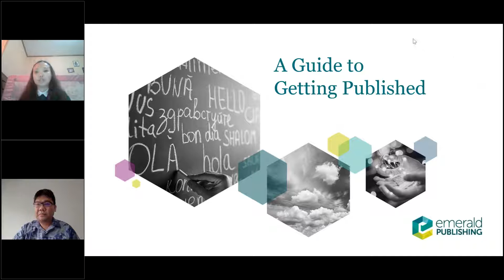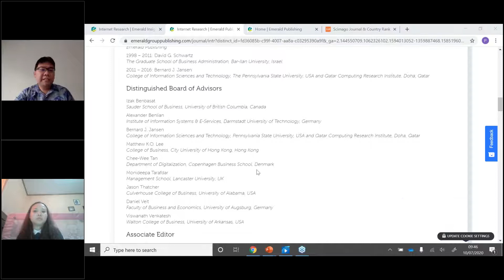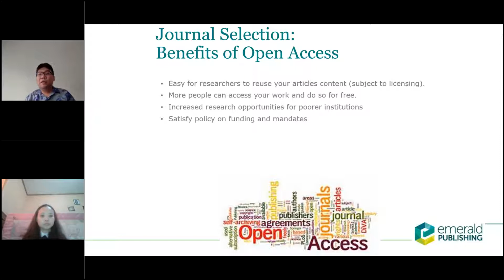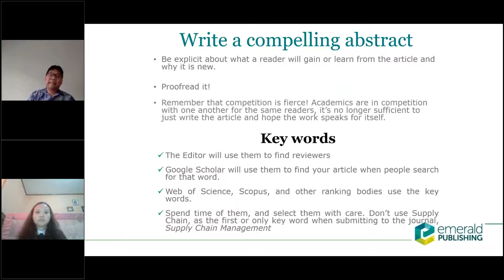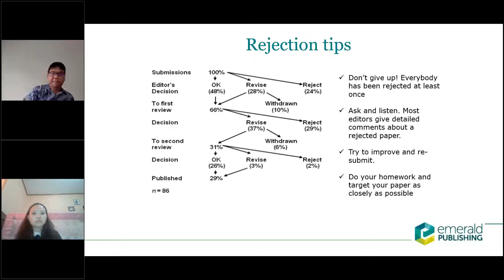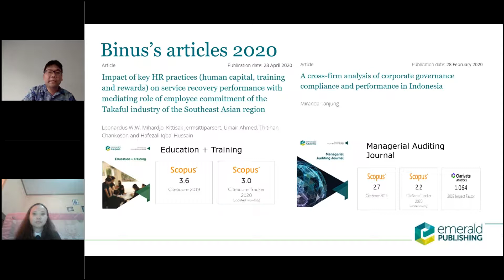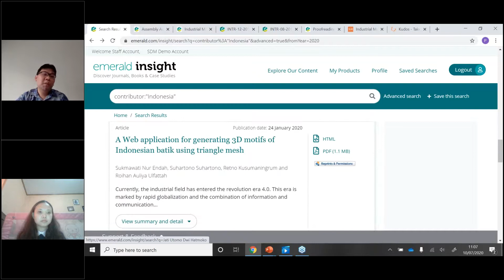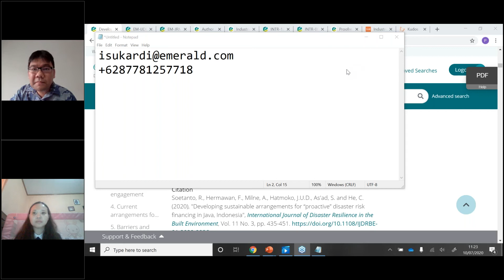Guide to getting Published - Binus University (School of Information System)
This webinar explore the following areas:
1. How to access Emerald Insight.
2. Publishing tips and more information on publishing with Emerald.

The session is run by Mr Irwan Sukardi (Business Manager, Indonesia).